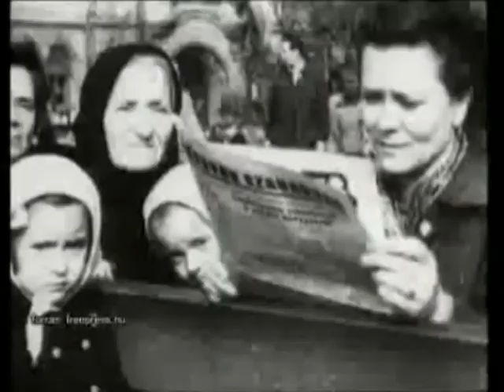2013. október 23.-ai megemlékezés Szentgálon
Október 23.-ai ünnepi megemlékezés és koszorúzás Szentgálon.